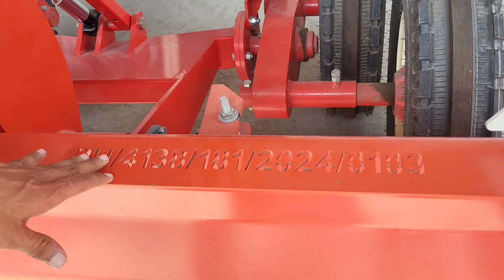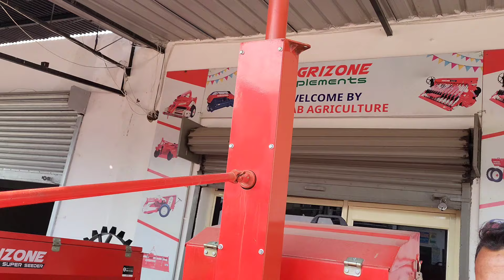80 हजार में खरीदें 2 लाख की सब्सिडी लेवलर | 40 एचपी ट्रैक्टर से चलेगा एक साथ तीन बचत करने वाला लेवलर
80 हजार में खरीदें 2 लाख की सब्सिडी लेवलर | 40 एचपी ट्रैक्टर से चलेगा एक साथ तीन बचत करने वाला लेवलर

किसान भाइयों आज की वीडियो में मैंने आपको एग्री जॉन लेजर लेवलर के बारे में बताया यह हिंदुस्तान का सबसे भारी और सबसे मुलायम चलने वाला लेजर लेवलर है इस लेवलर से किसान की एक साथ तीन बचत होती है आज के समय में हिंदुस्तान के किसान इसको बहुत ज्यादा पसंद कर रहे हैं आप इस Leveller को केवल #80000 में खरीद सकते हैं बाकी का पैसा आपको किस्तों के माध्यम से बाद में देना पड़ेगा
वीडियो देखने के लिए धन्यवाद जय हिंद जय किसान